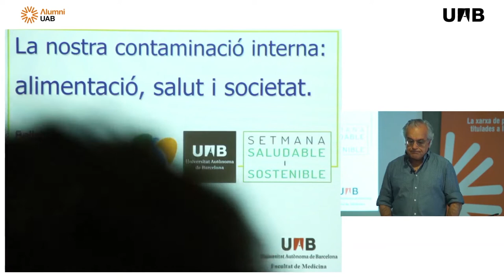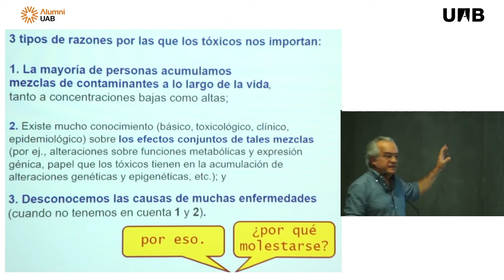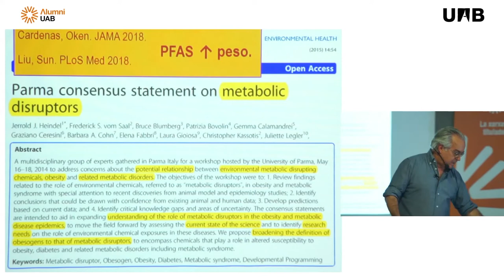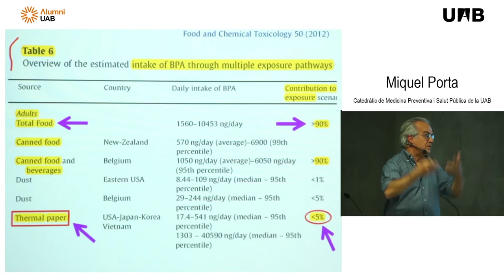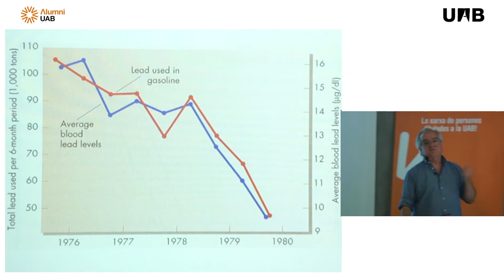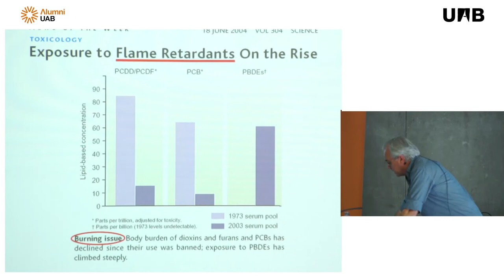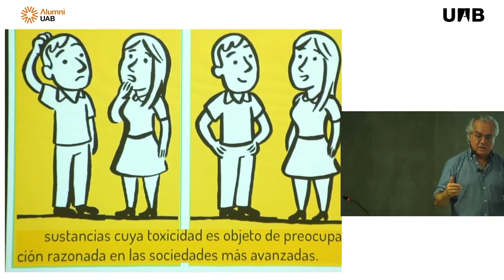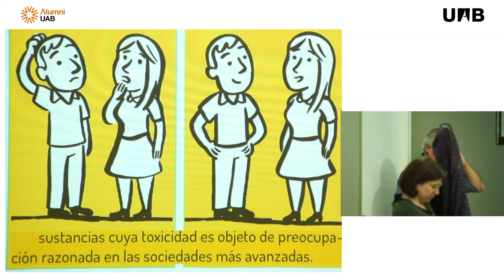“La nostra contaminació interna: alimentació, salut i societat" amb Miquel Porta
Alumni UAB va organitzar el 3 d’abril la conferència: “La nostra contaminació interna: alimentació, salut i societat" a càrrec de Miquel Porta, titulat en Medicina UAB '81, catedràtic de Medicina Preventiva i Salut Pública de la UAB i autor de “Vive más y mejor reduciendo tóxicos y contaminantes ambientales”.

L'activitat s'emmarcava en la programació d'activitats de la Setmana Saludable i Sostenible de la UAB.

Accedeix a més informació a l'acte i a la presentació power point